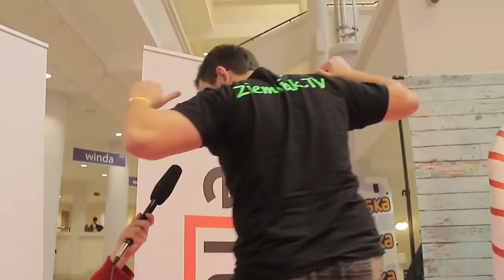#2 Orange Video Fest: Ziemniak.tv